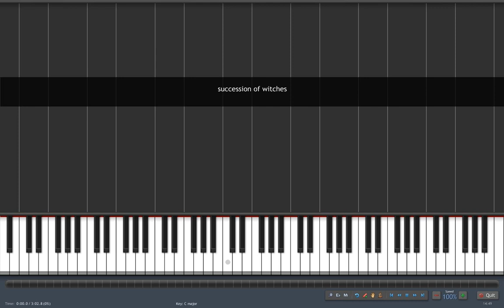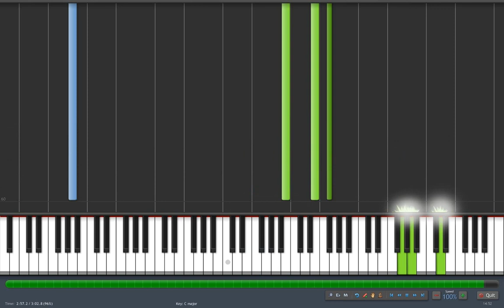Synthesia - Succession of witches - FFVIII Piano collections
Synthesia
FFVIII Piano collections
Succession of witches